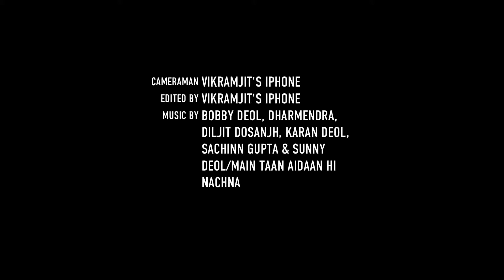Mein eda e nachna